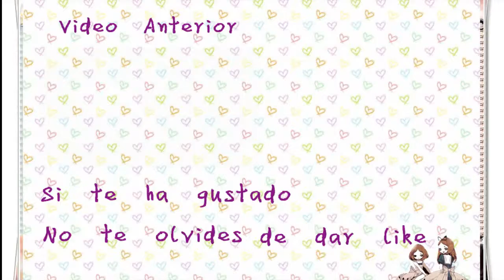Polvos Matificantes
Quieres conocer algunos de los polvos matificantes del mercado.
Y como poderlos hacer en casa.